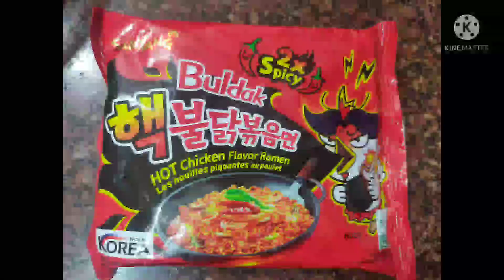WORLD'S SPICIEST NOODLES challenge🌶️🥵| 2x spicy 🔥🔥|Reaction Captured |Extreme Spicy🥵🥵|Anieruth SSB